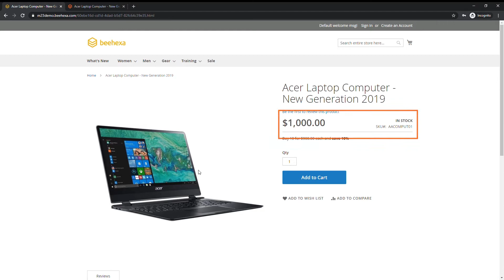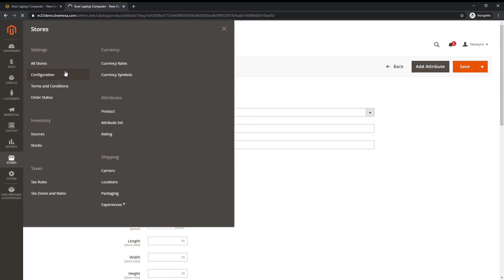Magento 2 Tutorials - Lesson #4: Type of Advanced Pricing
In today's episode, I will show you how to create proper prices for any type of product.

Magento is an eCommerce platform built on open source technology that provides online merchants with a flexible shopping cart system, as well as control over the look, content, and functionality of their online store. Magento offers powerful marketing, search engine optimization, and catalog-management tools. Thousands of businesses choose Magento for powerful, flexible, cost-effective eCommerce solutions because of its tons of flexibility and control with built-in features and many additional extensions and add-ons.

If you want to learn more about Magento, we hope you will check out the website below. Including demo videos for Magento integration goal to save you time and increase business performance.

We have also implemented some data integration products for connecting Magento with POS, ERP, Accounting, CRM applications, please take a look if you have time: